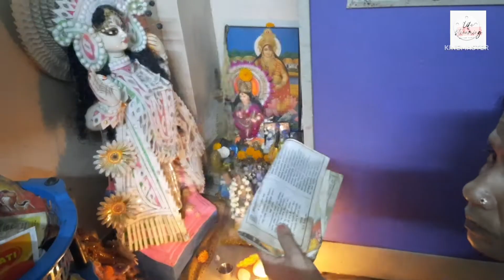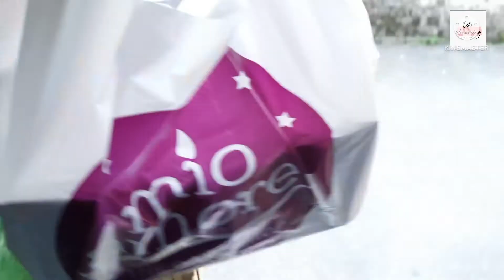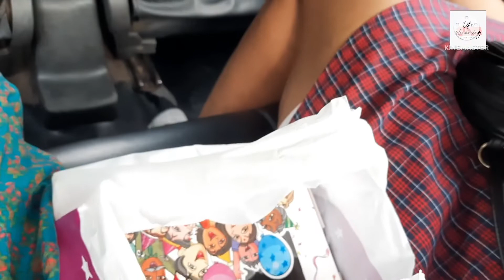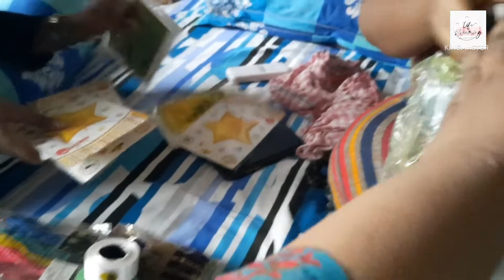Late night birthday celebration 🎂 🎈 🎉 l daily vlog l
Late night birthday celebration 🎂 🎈 🎉 l daily vlog l ‎@life streaming vlog